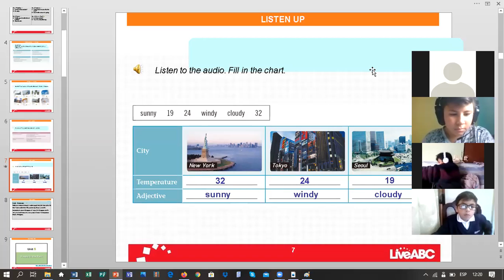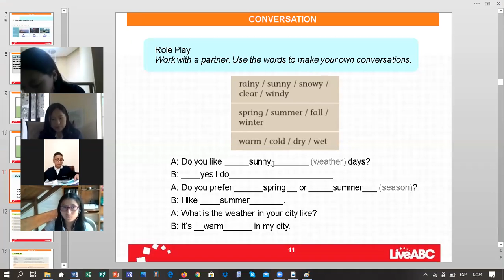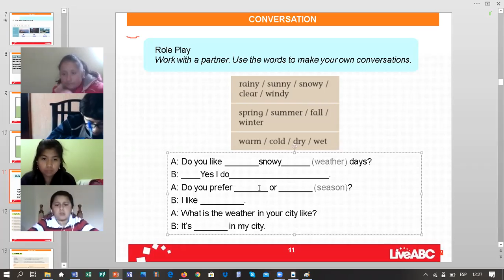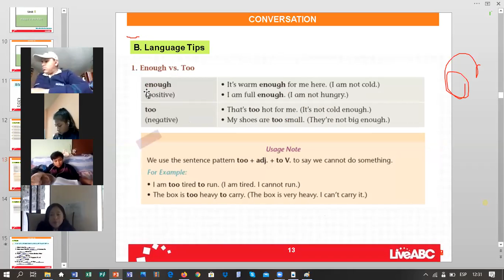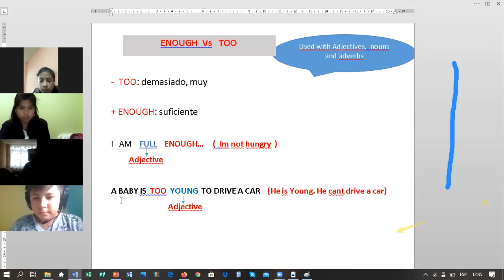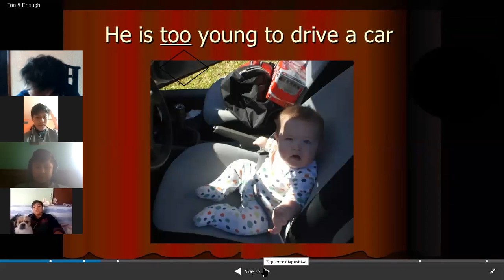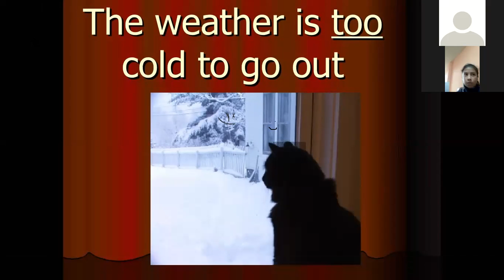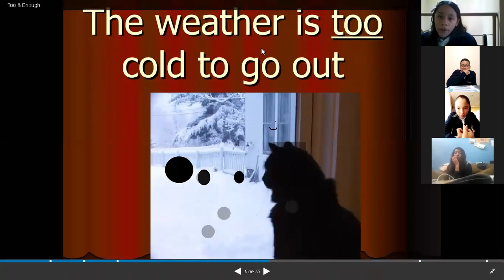8º EGB B - Zoom English - 22-04-20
8º EGB B - Zoom English - 22-04-20